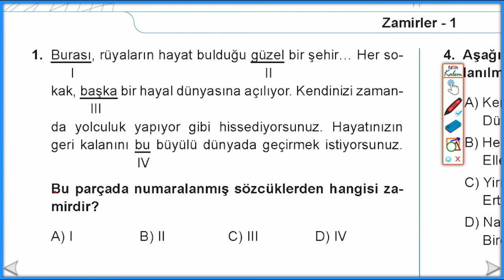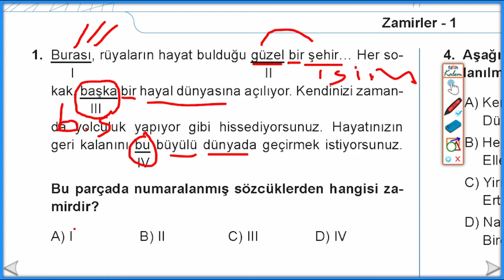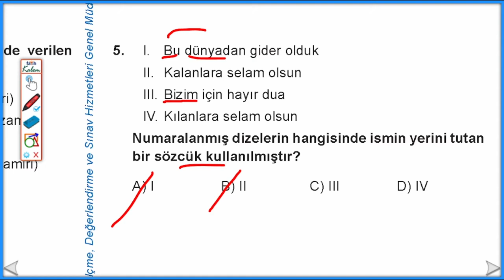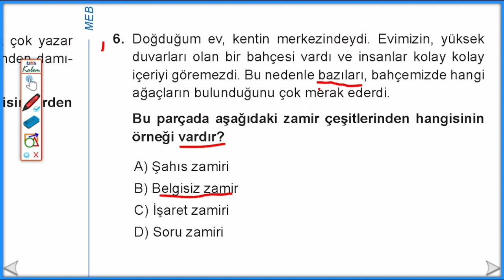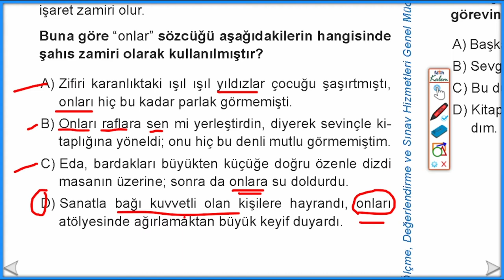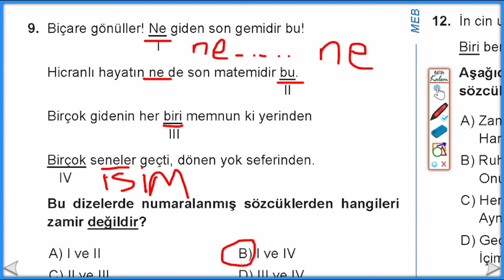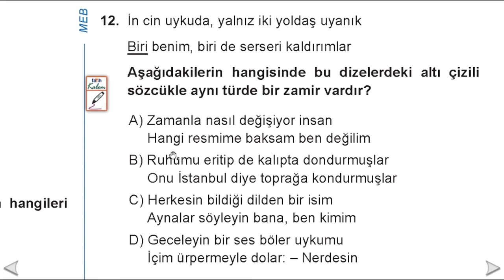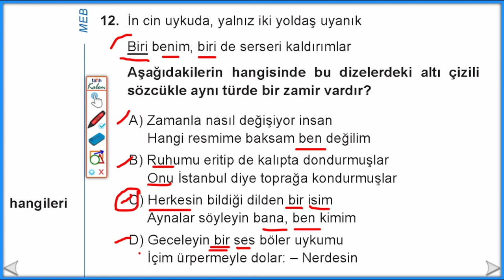6.Sınıf Türkçe | Zamirler Soru Çözümü💥 | MEB Kazanım Testi | Zamirler Test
6.sınıf Türkçe zamirler soru çözümü, MEB kazanım testi, zamirler test konulu videoda zamirleri pekiştireceksiniz.

6.SINIF BURSLULUK DENEME SINAVINI KAÇIRMA:💥